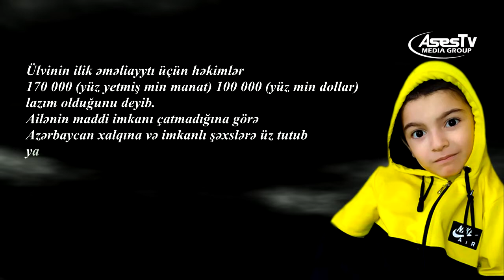Öz qanımla yaşamaq istəyirəm.Ülvi İbrahimxəlilov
İbrahimxəlilov Ülvi Ayaz oğlu.Doğum Tarixi:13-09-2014.
Xəstəliyi:-BETA TALASSEMİYA Q6FD
Əməliyyatı:-İlik əməliyyatı.
Ülvi Talassemiya xəstəliyindən əziyyət çəkir,
hər ayda 2-3 dəfə qan köçürülür,köçürülən qanlar nəticəsində
orqanlara yığılan dəmir,orqanları sıradan çıxarır.
  Dəmirin yüksəməsini qarşılamaq üçün Ülvi hər gecə
9-10 saat dəmir qovucu aparatla (POMPA) yatır,
əgər orqanlar sıradan çıxarsa va ya götürülərsə
Ülvi əməliyyata yararsız olacaq.
NƏ QƏDƏR Kİ,GEC DEYİL DƏSTƏK OLAQ.
Ülvinin ilik əməliayytı üçün həkimlər
170 000 (yüz yetmiş min manat) 100 000 (yüz min dollar)
lazım olduğunu deyib.
Ailənin maddi imkanı çatmadığına görə
Azərbaycan xalqına və imkanlı şəxslərə üz tutub
yardım istəyir.
Əziz həmvətənlərimiz gələcəyin bir əsgərinə,Ülvi balaya
sağalmasına əl uzadıb dəstək olaq.
Ülvi balanı ağır xəstəliklə mübarizədə tək qoymayaq.